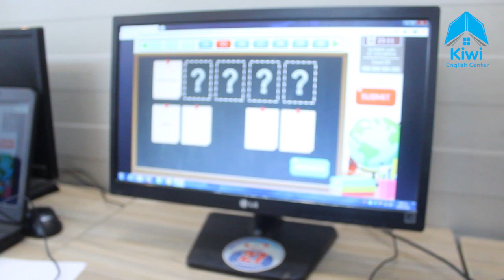Kỳ Thi IOE Học Sinh Trường Phan Bội Châu Tại Anh Ngữ KIWI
Sáng nay (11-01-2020) Trường Tiểu Học Phan Bội Châu ( Phường Long Bình) cùng kết hợp Anh Ngữ KIWI tổ chức coi thi cho các em học sinh kỳ thi Tiếng Anh IOE. Anh Ngữ KIWI chúc các em học sinh gặt hái được kết quả tốt đẹp.
Trụ sở: C6, KDC số 2, Kp2, P Long Bình, BH, ĐN. 👉 (Cách trường THCS Hoàng Văn Thụ 400m )
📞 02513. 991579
IOE là từ viết tắt của Internet Olympiads of English nghĩa là thi tiếng anh online trên mạng trực tuyến, Nếu các bạn và phụ huynh quan tâm và muốn con thi tiếng anh trực tuyến thì bài viết này sẽ hướng dẫn cách đăng ký và đăng nhập tài khoản để có thể tham gia thi tại ioe.go.vn
Tìm hiểu về thi IOE
Violympic tiếng Anh – IOE là cuộc thi tiếng Anh dành cho các bạn học sinh tiểu học từ lớp 3 trở lên, THCS và THPT trên toàn quốc do Bộ GD – ĐT Việt Nam tổ chức.

Thi IOE tổ chức thế nào?
Mỗi một năm học có 4 vòng thi Olympic chính thức dành cho học sinh cấp tiểu học (TH) và học sinh trung học cơ sở (THCS); 3 vòng thi Olympic chính thức cho học sinh cấp phổ thông trung học (PTTH) và các vòng tự luyện cho học sinh. Các vòng tự luyện được Ban tổ chức cuộc thi cấp toàn quốc cập nhật hàng tuần trên trang web chính thức

Ở các vòng tự luyện, học sinh sẽ làm 4 bài với kết quả tối đa cao nhất là 330 điểm trong thời gian làm bài là 60 phút, hệ thống sẽ thông báo kết quả ngay sau mỗi câu hỏi.
Vòng thi chính thức các cấp có thời gian là 30 phút với số lượng câu hỏi tùy theo tốc độ làm bài của học sinh.
Các vòng thi IOE cấp Tiểu Học và cấp THCS
+ Vòng thi IOE cấp trường được tổ chức riêng sau vòng tự luyện thứ 15.
+ Vòng thi IOE cấp huyện/ quận được tổ chức riêng sau vòng tự luyện thứ 20.
+ Vòng thi IOE cấp tỉnh, thành phố được tổ chức riêng sau vòng tự luyện thứ 25.
+ Vòng thi IOE cấp toàn quốc được tổ chức riêng sau vòng tự luyện thứ 30.

Các vòng thi IOE cấp THPT
+ Vòng thi IOE cấp trường được tổ chức riêng sau vòng tự luyện thứ 20.
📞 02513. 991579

💙Chi nhánh 1: E9, Yết Kiêu, Kp2, Long Bình, BH, D9N(👉 (Cách trường Tiểu Học Phan Bội Châu 200m )
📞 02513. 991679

💙Chi nhánh 2: Số 9, Lê Văn Duyệt, K.P 9. Phường An Bình, Biên Hòa, ĐN. 👉 (Cách trường Tiểu Học An Hảo 100m)
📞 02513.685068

💙Chi nhánh 3: 128, Hoàng Bá Bích, Khu phố 5, P.Long Bình, Biên Hoà, ĐN. 👉 (Cách trường Tiểu Học Phan Đình Phùng 300m)
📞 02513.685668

💙Chi nhánh 4: Lô 64-65 chợ Sông Mây, An Chu, Bắc Sơn, Trảng Bom 👉 (Bên hông chợ Sông Mây)

💙Chi nhánh 5: 1074B, Tổ 13, Thạnh Phú, Vĩnh Cửu, Đồng Nai.